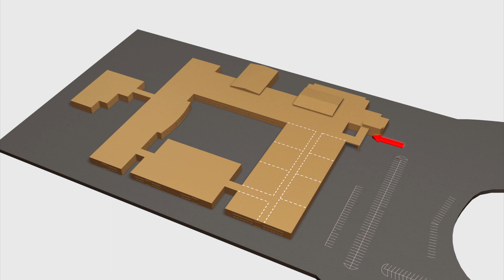Connecticut school shooting massacre: all victims shot multiple times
A day after one of the worst mass shootings in US history, Connecticut's medical examiner said the victims were all shot multiple times, Reuters reports.

H. Wayne Carver said 12 girls, eight boys and six adult women were killed in the school shooting in Newtown by a 20-year-old gunman identified by law enforcement sources as Adam Lanza. Lanza opened fire on Friday morning at Sandy Hook Elementary School and methodically shot his victims before apparently killing himself. Witnesses heard as many as 100 shots being fired. When the carnage was over, 28 people were dead, including the shooter and his mother.

According to reports, Adam Lanza first killed his mother, Nancy Lanza, at her home. Armed with a Glock and a SIG Sauer, both handguns favored by law enforcement officers, as well as a military-style Bushmaster .223 M4 carbine rifle, Lanza then drove to Sandy Hook Elementary School and forcibly entered the school sometime after 9:30am.

Lanza reportedly shot out the glass in a window or door to enter the school, as all school doors were locked at 9:30am in accordance with a security system recently put in place by school principal Dawn Hochsprung.

After hearing the sound of gunfire, Hochsprung, 47, school psychologist Mary Scherlach, 56, and a vice principal ran from a conference room and into a corridor to investigate. Lanza shot all three. Town officials say Hochsprung died while trying to overtake Lanza. Only the vice principal survived.

Lanza then headed down the hallway toward the first-grade classrooms. Teacher Kaitlin Roig, 29, had hidden students in a bathroom before closing the door to her classroom. For unknown reasons, Lanza passed by her classroom.

Lanza first entered substitute teacher Lauren Rousseau's classroom, where he killed Rousseau, 14 children, and a special education teacher.

Next, he entered teacher Victoria Soto's classroom. Soto, 27, had hidden seven of her students in a classroom closet and tried to divert Lanza. Lanza killed Soto, along with another teacher in the classroom and six students who had attempted to flee. The seven students in the closet survived.

Of the 20 children Lanza killed, 14 were 6 years old and four were 7 years old. The oldest victim was Scherlach, 56.